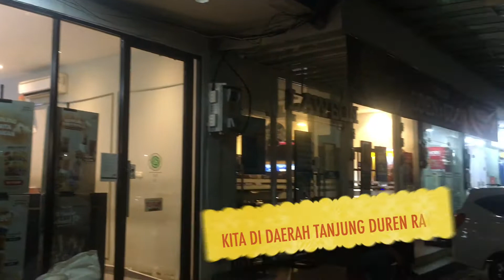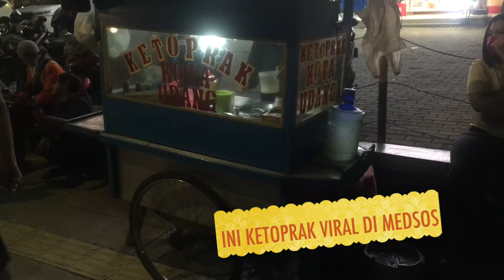KETOPRAK PAK KANI YANG VIRAL DI AWAL PANDEMI || THE TOBING'S FAMILYY